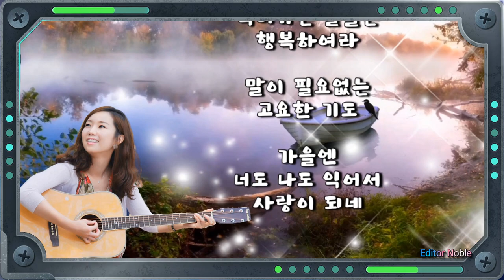영상시 : 익어가는 가을 - 이해인